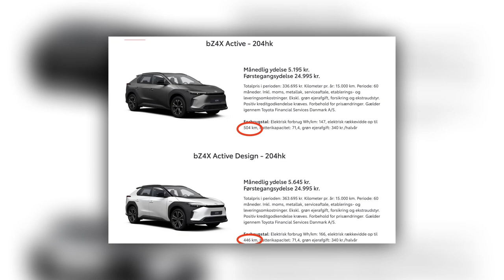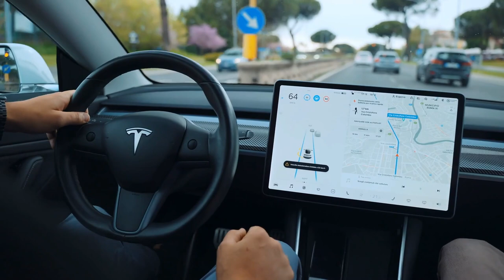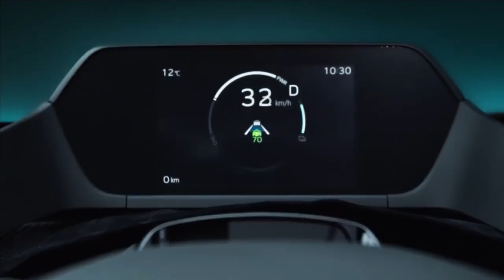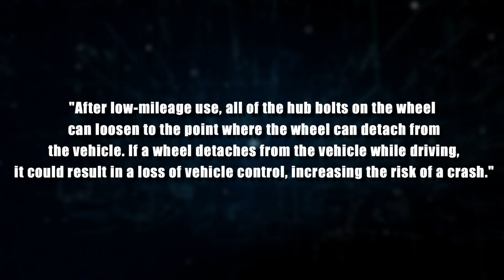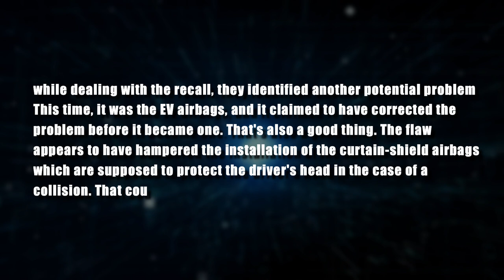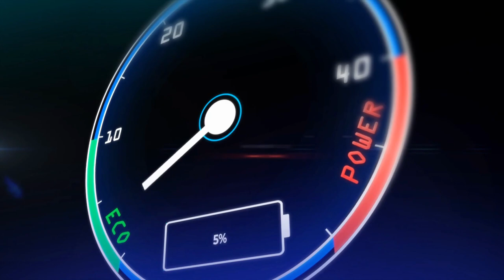This Is Another BAD NEWS For Toyota BZ4X Owners!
A Danish magazine reported dismal results from an electric car range test of the Toyota bZ4X, finding that the new EV only attained around half of its promised range. Today Tomorrow Toyota.  But after a recent recall issue that might not be so true after all.